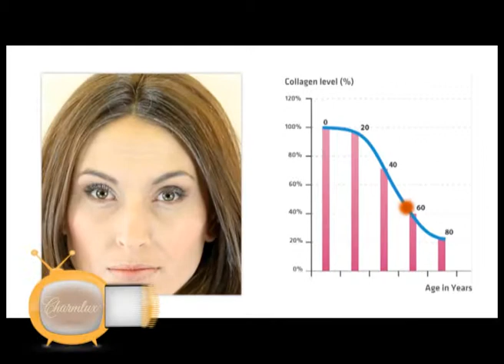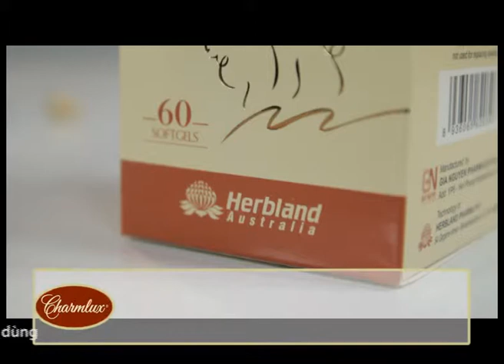Nhau Thai Cuu 5 5 2014